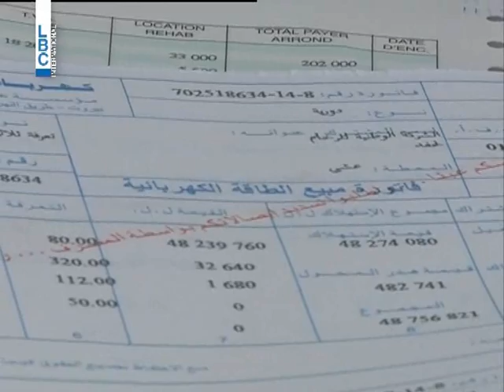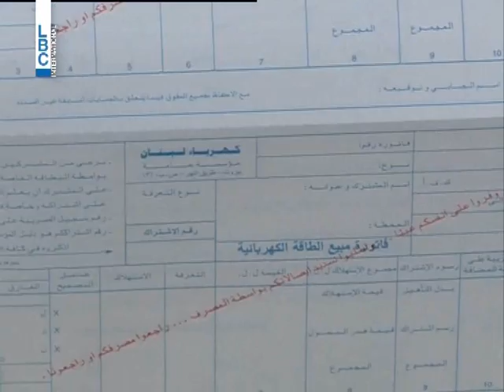LBCI News_كيف ستجبى فواتير الكهرباء "المكسورة" ؟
نتيجة لاحتلال المياومين للمبنى الإداري لمؤسسة كهرباء لبنان وعدم تمكن الموظفين من مزاولة أعلامهم هناك تعطلت عملية